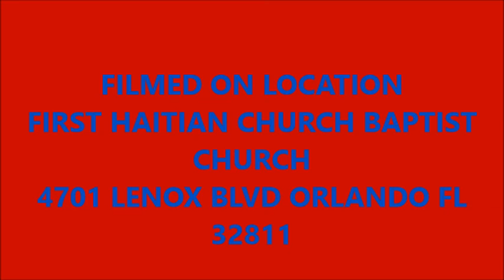08 27 16, Brother Samuel J Vitalerme, ‎Saturday, ‎August ‎27, ‎2016, ‏‎10,53,56 PM